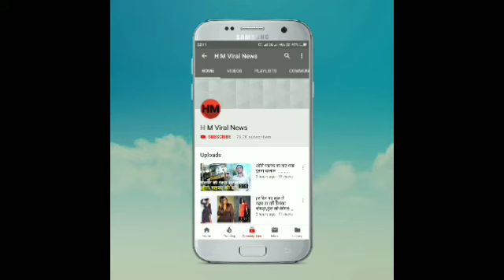इस अभिनेत्री ने शादी के लिए चुना एक आर्मी ऑफिसर,है गर्व की बात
नीति ने परीक्षित बावा संग सगाई की है और बहुत जल्द वो शादी भी करने जा रही है| पिछले 7 वर्ष से दोनों एक दूसरे को डेट कर रहे थे| परीक्षित एक आर्मी ऑफिसर है, जो नीति के लिए गर्व की बात है| साथ में दोनों की जोड़ी काफी अच्छी लगती है|नीति ने अपने करियर की शुरुआत साल 2009 में प्यार का बंधन शो से की थी, जिसमे वो इशिता का किरदार निभाते नजर आई थी| इसके अलावा उन्होंने गुलाल, बड़े अच्छे लगते है, इश्कबाज़ जैसे पॉपुलर शो में भी काम किया है| रियल लाइफ में वो बेहद सुंदर है|